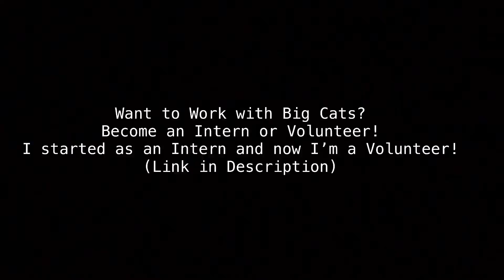FEEDING A LEOPARD IN A HOSPITAL ENCLOSURE!!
In today's video I'm taking care of some of the elderly and hospitalized big cats at Big Cat Rescue.
Want to Support Big Cats for FREE? Use our Amazon Smile
Want to Work with Big Cats?  Become a Volunteer or Intern!